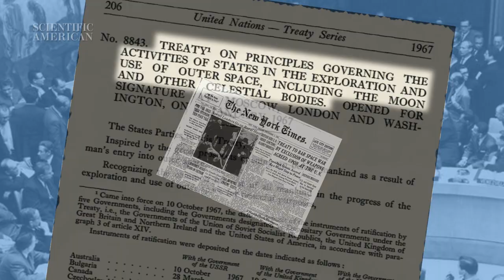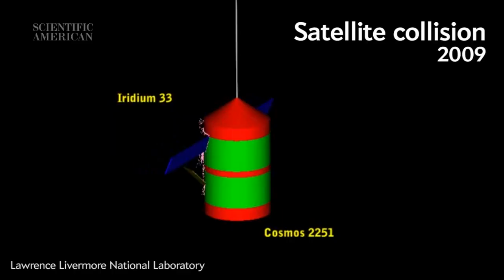Who Owns Outer Space? - Instant Egghead #56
A 1967 United Nations treaty states that outer space isn't up for grabs.This hasn't stopped at least one entrepreneur from selling land on our closest celestial neighbors. Scientific American editor Clara Moskowitz explains.

More to explore:

Treaty on Principles Governing the Activities of States
in the Exploration and Use of Outer Space, including
the Moon and Other Celestial Bodies (United Nations)

Dennis M. Hope Has Owned the Moon Since 1980 Because He Says So (VICE)

Credits:
Written & presented by Clara Moskowitz
Edited by Joss Fong
Produced by Eric R. Olson